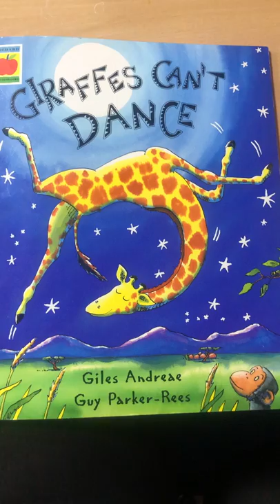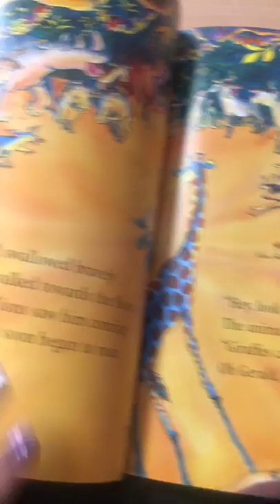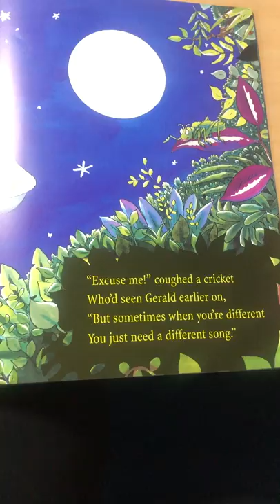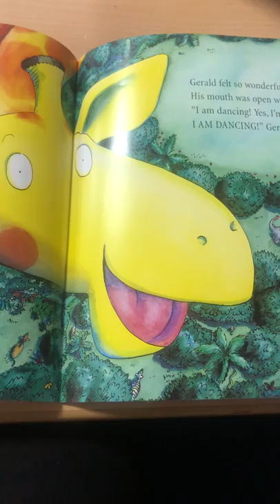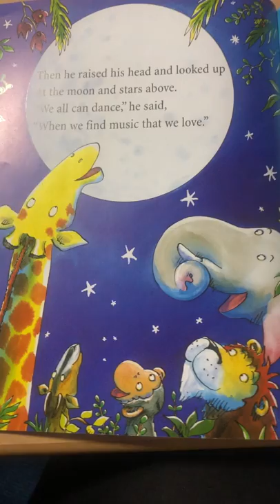Giraffes Can't Dance - Read by Miss French and Miss Joinson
We wanted to share one of our favourite stories with you, so get comfortable and read along with us